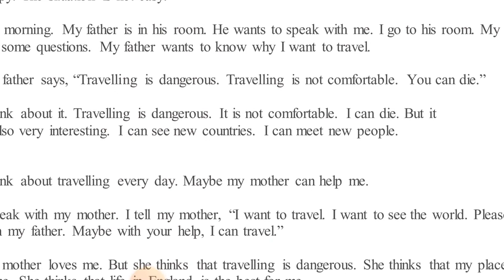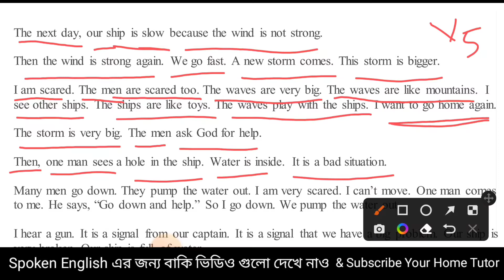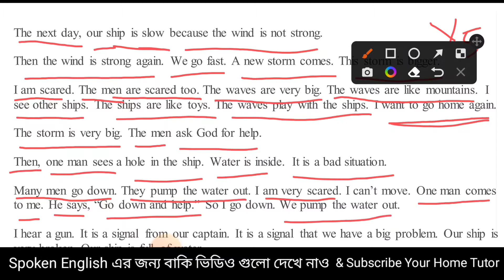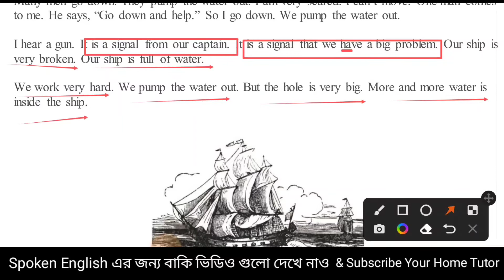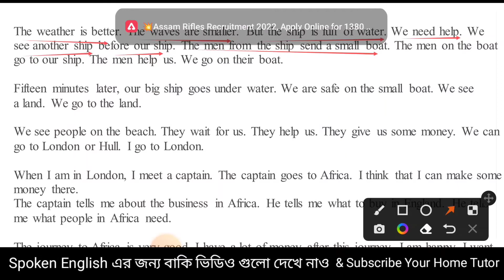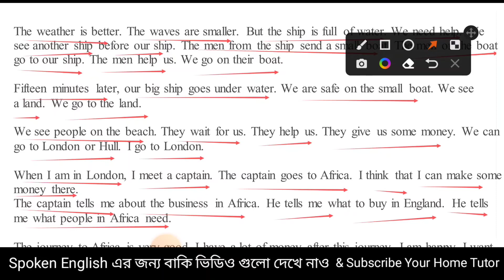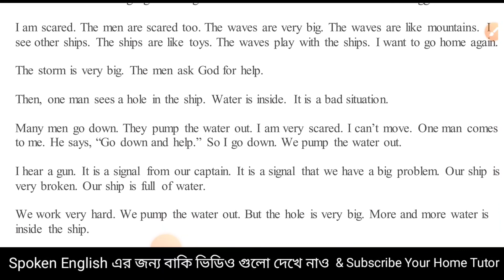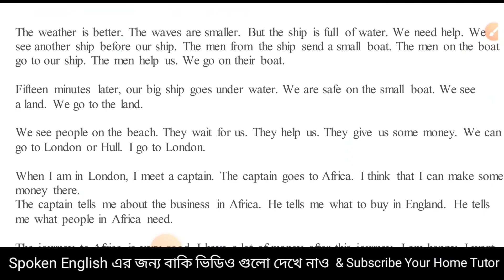Day 02 - English Reading Practice class for beginners | English To Bengali | Rahul Sir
Hello dear ,I'm Your Home Tutor Rahul (M.A In English).I'm an experienced teacher .